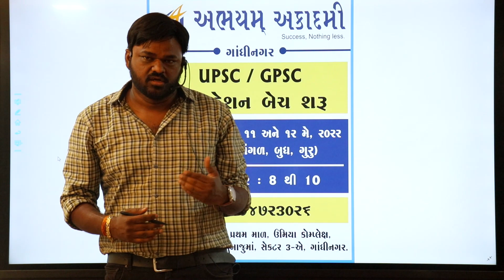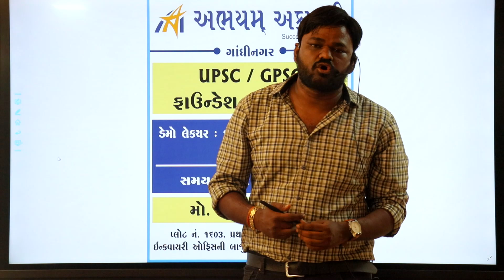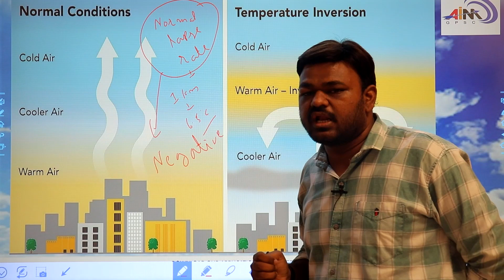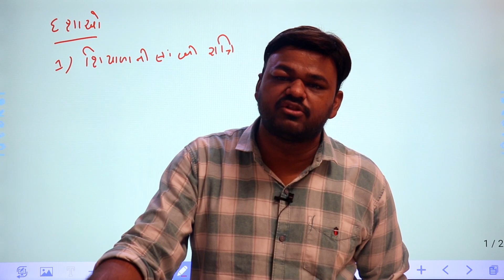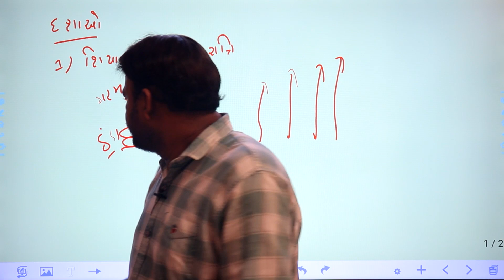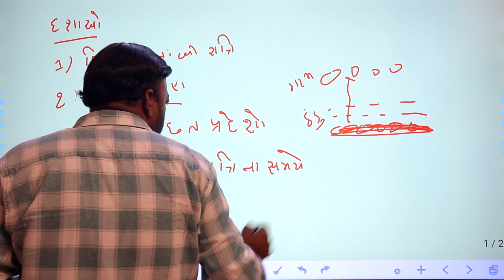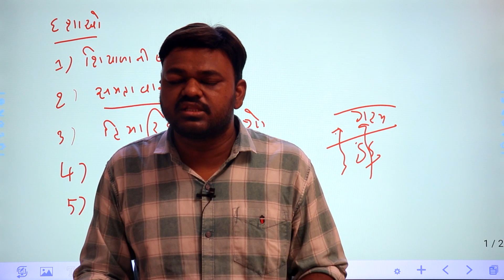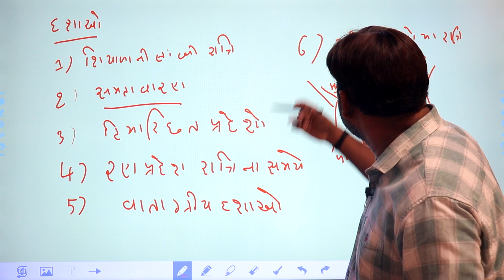INVERSION OF TEMPRATURE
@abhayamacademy